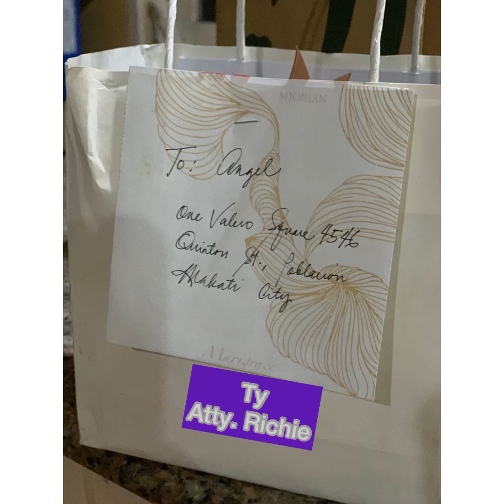Simple Birthday Vlog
After 3 weeks, here I am again with my newest vlog. This was taken on my birthday. I am sharing with you my simple birthday celebration spent with family.

Thank you to everyone who remembered me on my birthday. Thank you for the birthday greetings and gifts. Thank you for your birthday messages and gestures of love.

Thanks. Stay safe.